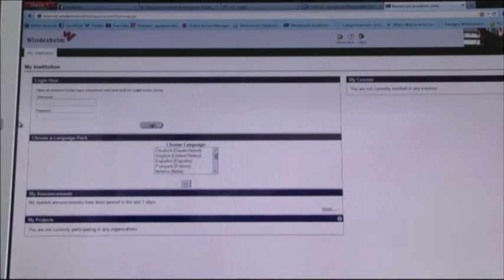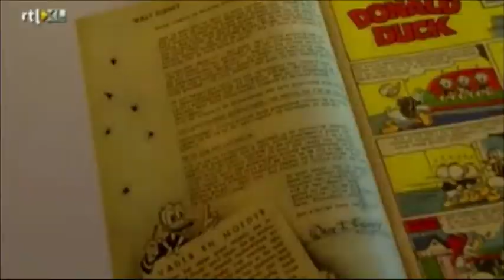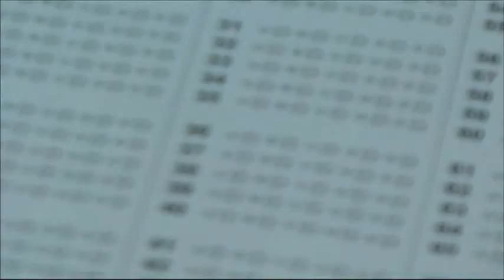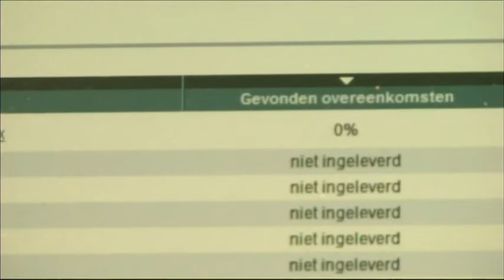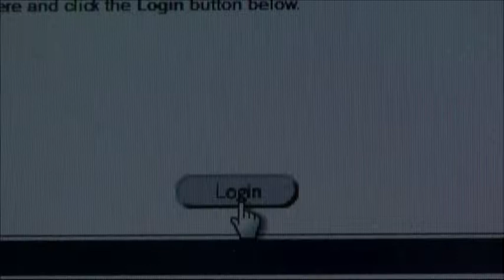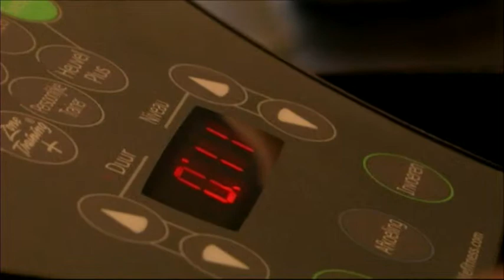CampusJournaal TV 19 april 2013